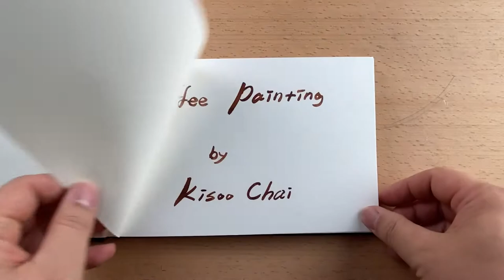Paint with coffee! Tom Cruise fan art. #4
Any material can be a great paint for painting.
So is the coffee you drink.
Coffee? Don't drink it. Paint it!